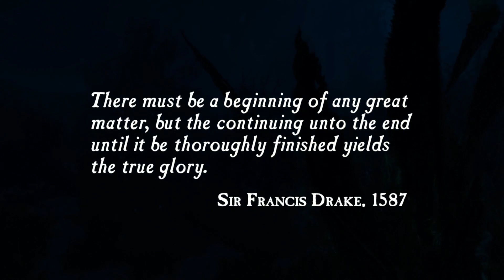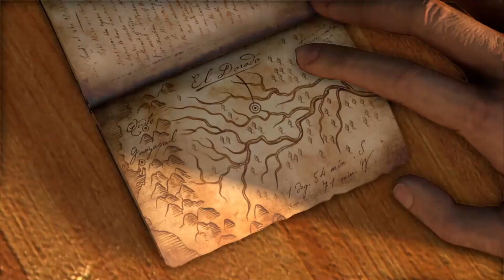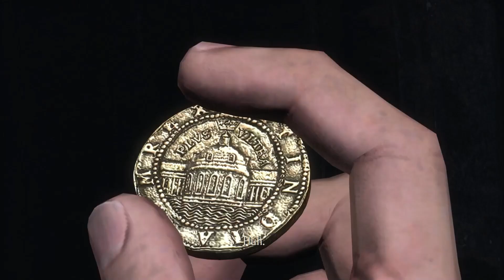The Beginning of Something AWESOME----Uncharted: Drake's Fortune